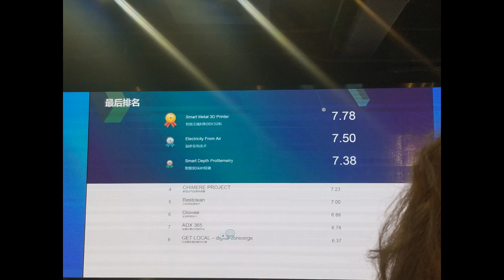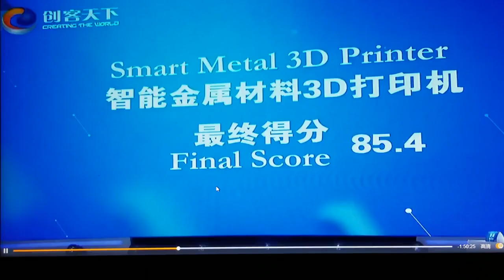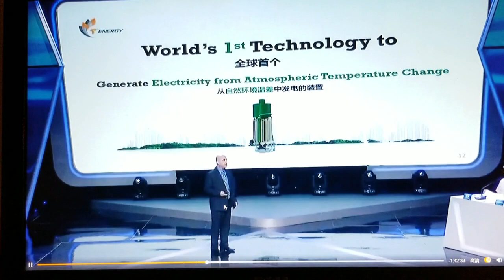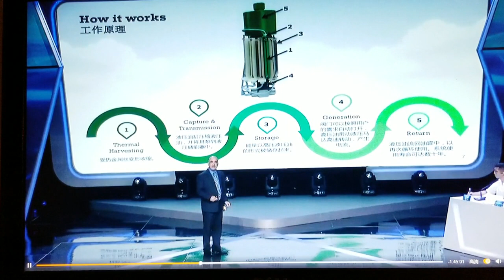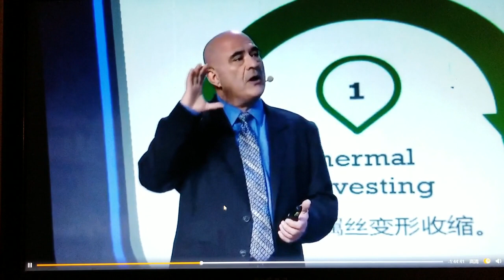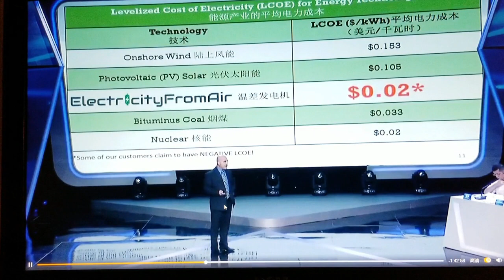Hangzhou, China Aug. 2018 Technology Finals. 50kW Nitinol Generator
I reached the finals in Hangzhou China in August, 2018.  Representing our company, Kellogg's Waste Heat and T3 Energy.  This video is a mix of the TV finals, plus photos and video I took myself as I explored Hangzhou as a first time visitor.

Ending up on national TV in the finals of a global technology challenge was pretty cool, and made it rather surreal to add to the fascinating tours to the inside of Hangzhou's many tech and ai centers.

We have a 50kW pure renewable energy closed-loop generator that fits on a pallet.  Shape memory titanium (Niti) Rods change shape every 5 seconds with huge force when simple low temperature waste water flows through the stackable device.

We had a wonderful adventure in Hangzhou.   This city is packed with newly constructed technology centers.  The event began with 240 global teams competing with new technologies.   It was the first time Foreigners were invited to compete in this now scaled-up and substantial challenge.  In its previous years it was limited to start-ups in China led by CEO's with US PhD's.

29 Teams were chosen to go to Hangzhou and compete in the Semi-Finals.   I went alone.  It was my first trip to China, though we source our nickel and titanium there, and my partners have been many times.

This video shows what it was like in this event from my views of Hangzhou as a first time visitor, and as a technology competitor from Silicon Valley.

In the two weeks I was there, I found Hangzhou to be quite advanced.  It is clean and interesting to tour.  There is a feeling of pride and growth in all parts of the city as they continue to surge with a focus on hosting the Asia Games in 2022.   People smile at me as I walk along, a stranger in a new city.  The entire region feels safe and comfortable, with marvels of architecture reminiscent of Dubai and Singapore scattered among ancient sites and many natural wonders.   This is the location of the only major Tidal Bore beyond the Amazon and the Bay of Fundy.  This massive onrushing natural up-river wave is the soul of this ancient place, with art and culture that reflects it into the future.

It feels like a technology renaissance is ongoing unlike any other place.  Hangzhou is over a dozen substantial "technology cities" within a spread out overall metropolis that is larger than London.   The 2016 G20 was held here, enabling a 45 minute High Speed Train to Shanghai to be installed.  Other impressive highlights are everywhere.

Hangzhou is considered a top tourist destination in China.  It is an Unesco Heritage Site, as an ancient capital city, and a place filled with tranquil beauty of the ages.   The vast West Lake enables one to be transported to share ancient views around a massive circumference, mere steps from the futuristic city.

It was an honor to be able to experience the entire event as one of the 9 Finalists.  We ended up on this major CTV three-hour TV special, competing for several million usd in immediate prizes and over $100mm usd in available funding and resources.

The other 29 semi-finalists were top scientists and executives.   They each had exceptional products and goals.  Many were Medical Technologies and other Technological Innovations.

 Congratulations to each and every one of those who attended this event.   It was excellent to meet you and I hope to see you again.